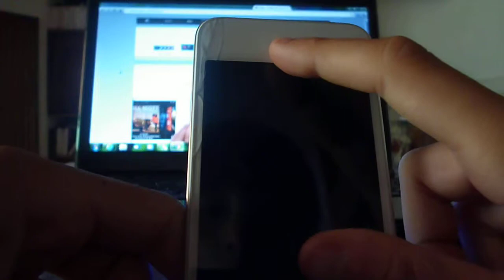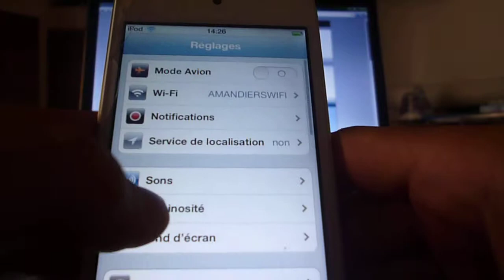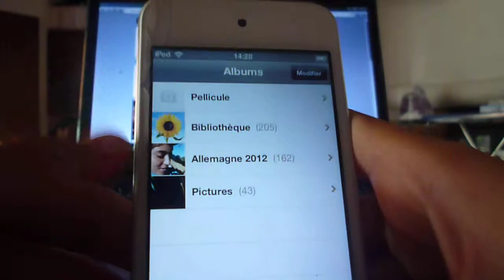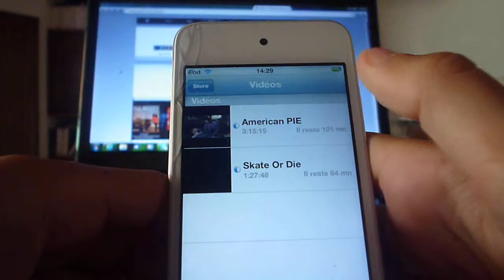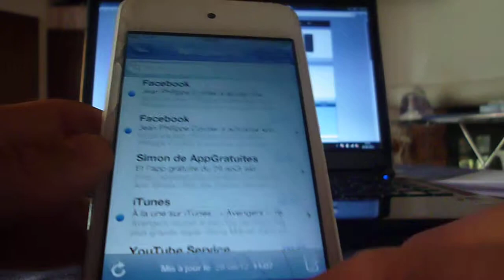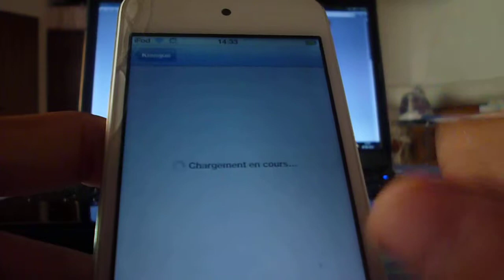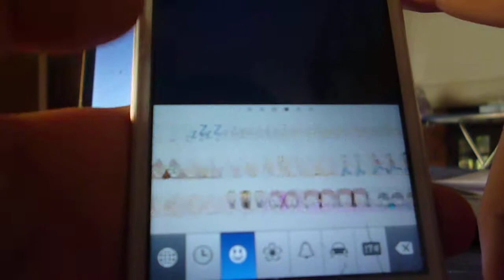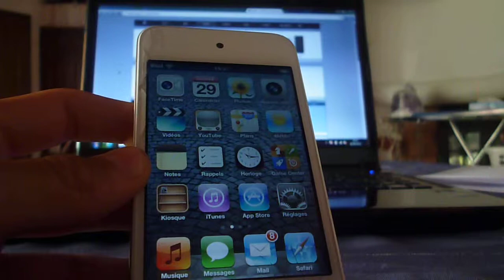Tes de l'iPod Touch 4g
Aujourd'hui je vous fait le test de l'iPod Touch4G !!
Alors est-ce qu'il faut l'acheter ?
-Si vous avez un iPod Touch 3G : OUI
-Vous ne psseder aucun appareil d'apple : NON
Vous avez l'iPad : NON
Vous voulez un appareil sur lequel on peut : jouer ,lire ,se detendre , parler en FaceCommentary : OUI

Et rejoignez ma page Twitter : @GodenVal
Salut !!